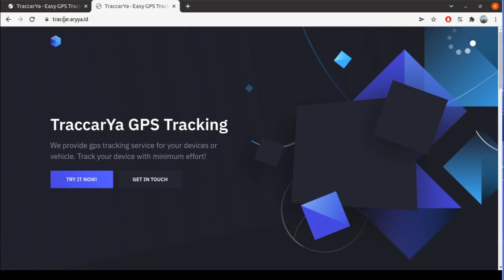Traccar Server for GPS Tracking Demo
We provide gps tracking service for your devices or vehicle. Track your device with minimum effort!
If you want to do the private session, you can book that in

For private session, you need to invest 20$ per hour or 200K IDR. Submit your reservation first and i will respond whether i make the session with topic that you chose or not.

I am looking forward in our next private consultation session.